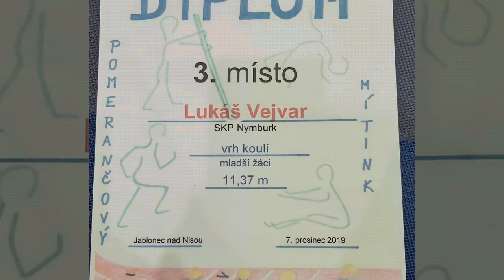Pomerančový mítink Jablonec nad nisou 7.12.2019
Atletika